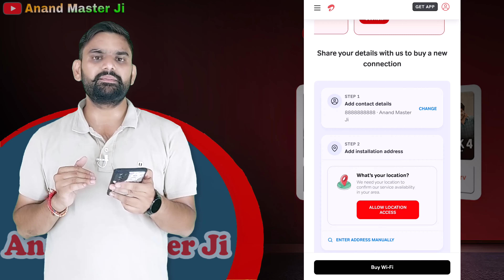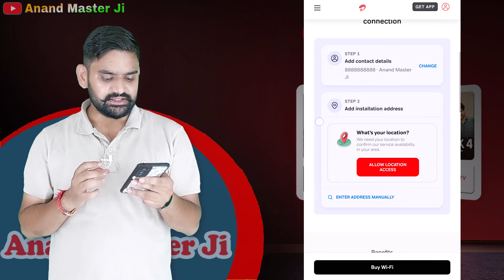Airtel Launched New Plans For Xstream AirFiber Broadband | Airtel WiFi | NewOffer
Anand Master Ji Products

Amazon Offers
Amazon Best Offer Sell

What is Airtel Xstream AirFiber?
Airtel Xstream AirFiber is a Fixed Wireless Access (FWA) solution. This home internet device operates on Airtel’s 5G Plus network to power up all your devices with superfast Wi-Fi.

What does Fixed Wireless Access mean?
Fixed Wireless Access (FWA) refers to a type of wireless communication that provides high-speed internet access to fixed locations or buildings, using wireless technology instead of traditional wired connections such as fiber optic cables or copper lines. In FWA, a wireless transmitter or receiver is installed at the customer's premises and is connected to an antenna that communicates with a nearby cell tower or base station. The wireless signal is transmitted over the airwaves, and the receiver translates it into data that can be used by the customer's devices, such as computers, phones, or other internet-connected devices.

How does Fixed Wireless Access work?
In FWA, a wireless transmitter or receiver is installed at the customer's premises and is connected to an antenna that communicates with a nearby cell tower or base station. The wireless signal is transmitted over the airwaves, and the receiver translates it into data that can be used by the customer's devices, such as computers, phones, or other internet-connected devices.

What are the advantages of Airtel Xstream AirFiber?
Airtel Xstream AirFiber provides Fiber like download speeds. It is powered by Airtel 5G Plus to ensure consistent and superfast connectivity on multiple devices. It is easily installed by our expert engineers.

Can AirFiber be installed in high-rises?
Airfiber can be installed only upto 7th floor. Above 7th floor we will not be able to install AirFiber due to inferior network experience at heights.